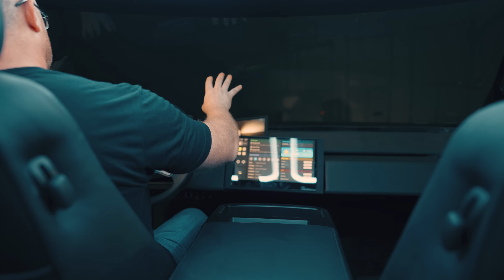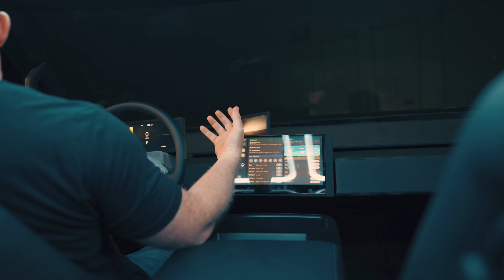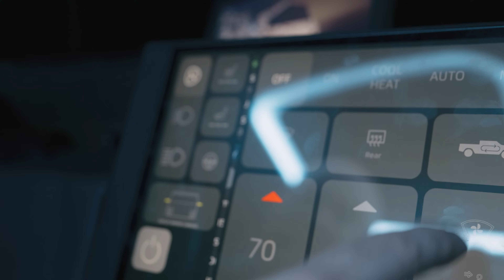XT Prototype Reveal | The ATLIS XT is here!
Say hello to the ATLIS XT Prototype. The perfect vehicle for construction crews, utility companies, mining companies, and any organization looking for a real work truck that can tow up to 35,000 lbs., 500 miles of range capability, and charge in 15 minutes or less. This ain’t no show pony. The XT is a work truck that is rugged, durable, and can perform in the most extreme conditions.

Want to be an early investor? You only have 2 MORE DAYS to join the ride and invest in the future of electric today